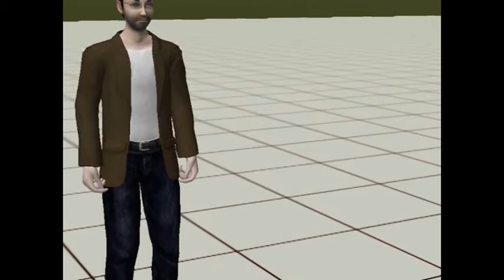Un système complexe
Atelier Machinima par Isabelle Arvers à l'Ecole Supérieure d'Art de Cambrai en février 2012, sur une invitation d'Emmanuelle Grangier, professeur de pratiques numériques.
Vidéo d'Hugo Malterre. "J'ai vu, dans Moviestorml, un moyen de faire parler une entité virtuelle, un peu comme dans le film « Ghost in the shell », sauf qu'au lieu que l'entité aille dans un corps humain, c'est une conscience  humaine qui irait dans le logiciel. Quel fabuleux moyen de pouvoir utiliser cette entité pour parler d'un problème d'actualité, la neutralité d'internet ; avec les anonymous, qui revendiquent la liberté de connaissance, et les ayants droits qui revendiquent leur paternité à la culture. Entre les média qui se contredisent, des gouvernements qui élisent des lois liberticides, et l'internet qui subit de gros changements sans qu'on lui demande son avis, qu'en est-il d l'opinion des internautes ? Et cette entité... pourrait être le porte-parole d'internet ?" Hugo Malterre